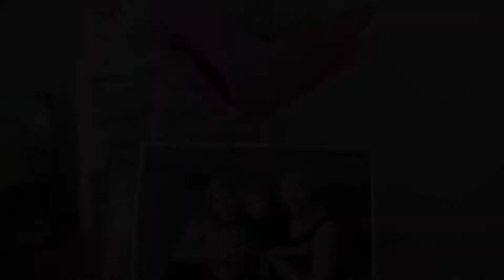Nowoczesny Teledysk Ślubny 2020 | Marta & Adam | Dworek Wiktoria - Dolice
W trakcie realizacji filmów ślubnych klienci bardzo często stawiają aby film ślubny był romantyczny. Natomiast podczas realizacji teledysków ślubnych największym zainteresowaniem cieszy się nazywany przez wielu Nowoczesny teledysk ślubny, który charakteryzuje się krótkimi urywkami filmu zmieniającymi się scenami, fajnymi szybkimi przejściami a to wszystko dopasowane do rytmu muzyki. Ja sam lubię realizować teledyski które są nazywane przez wielu Wzruszający teledysk ślubny który zazwyczaj zawiera sceny miłosne zarówno z reportażu ślubnego jak i sesji ślubnej -plenerowej. Ujęcia są zazwyczaj zwolnione i przenikają przez siebie.

❤Romantyczny teledysk ślubny ❤Wzruszający teledysk ślubny ❤Nowoczesny teledysk ślubny